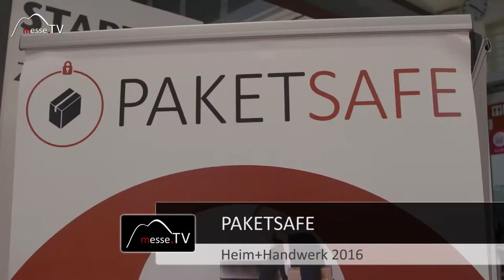Paketsafe • Modelle in Edelstahl und Anthrazit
Den Paketsafe der vom Entrepreneurship Berlin 2016 eine Auszeichnung erhalten hat, sichert Pakete bis der Eigentümer nach Hause kommt. Welche Modelle wurden auf der Heim+Handwerk 2016 vorgestellt? Wie sieht das passende Design zu Garagentore und Haus aus?

Wir haben die verschiedenen Modellvarianten gefilmt und zeigen sie in diesem Messevideo.

Im Gespräch mit dem Geschäftsführer Thomas Singer auf der Heim+Handwerk 2016.